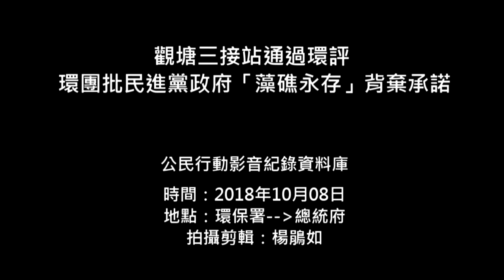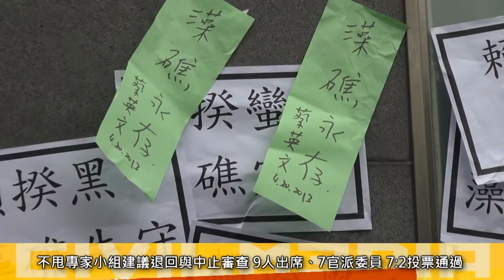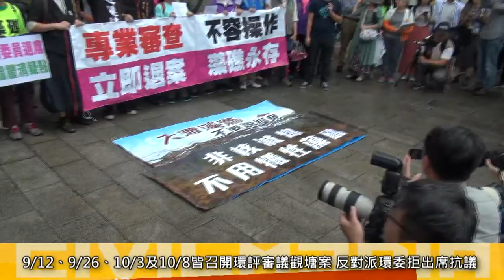2018.10.08 觀塘三接站通過環評 環團批民進黨政府「藻礁永存」背棄承諾